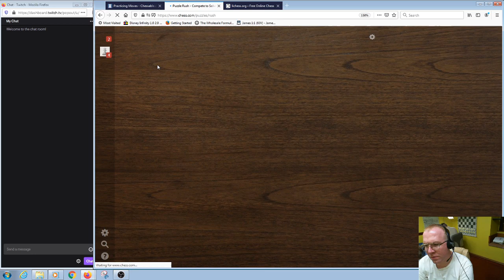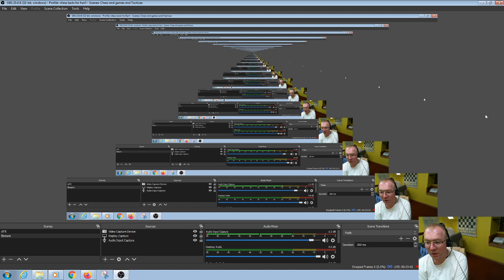Chess Cruncher TV The Climb to 2700 in Tactics 5 7 2020